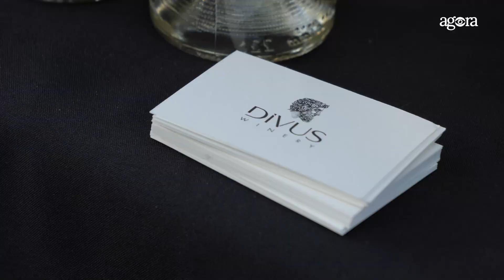Am ghicit filmele autohtone și am descoperit secretele actorilor la ROOFOFFLINE Camera, Action!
🔥 Dacă apreciezi ceea ce facem, recomandăm călduros: investește în produsele AGORA
📲 Informații la zi, în format multimedia, direct în telefon. Descarcă aplicația AGORA: